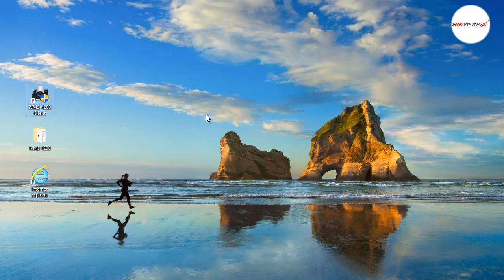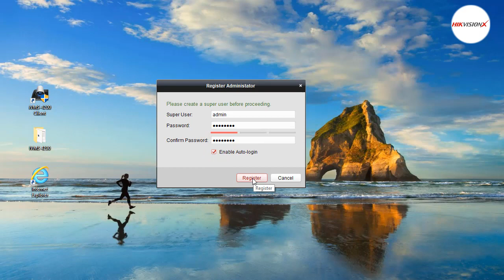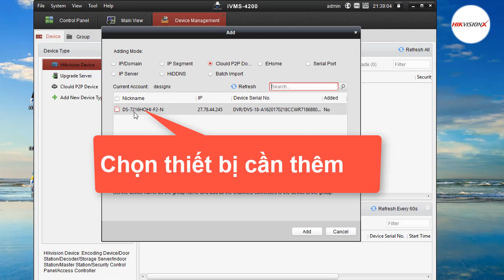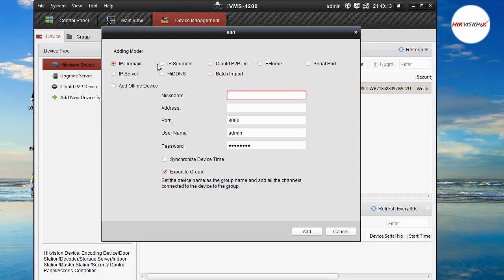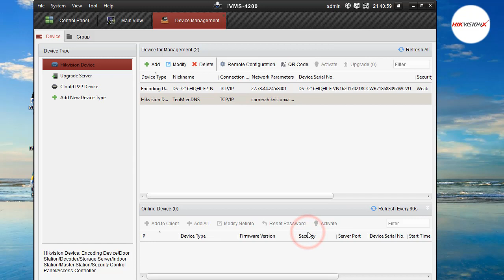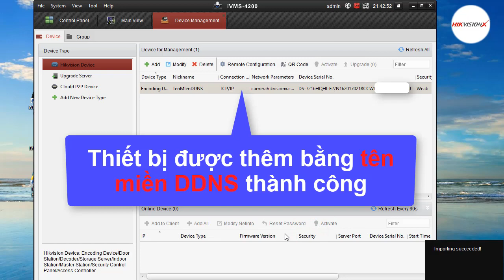Hướng dẫn xem camera Hikvision trên máy tính đầy đủ bằng IVMS 4200